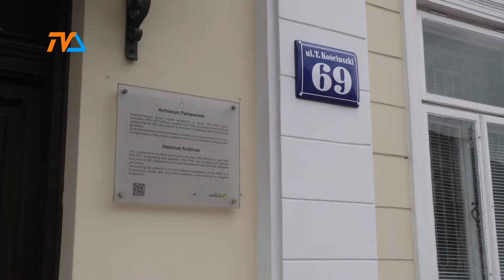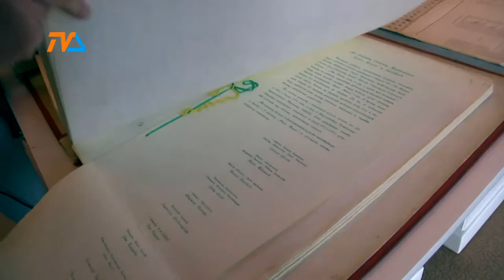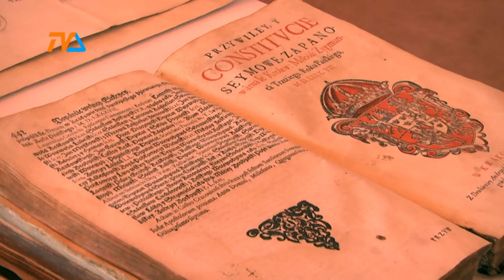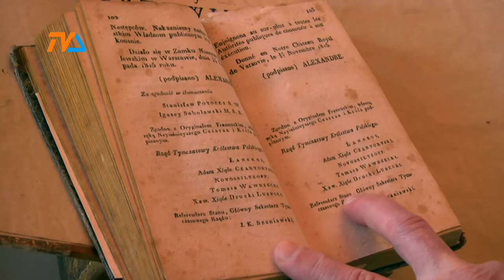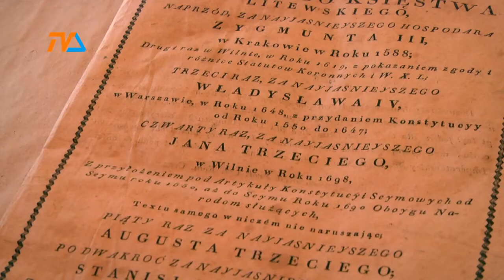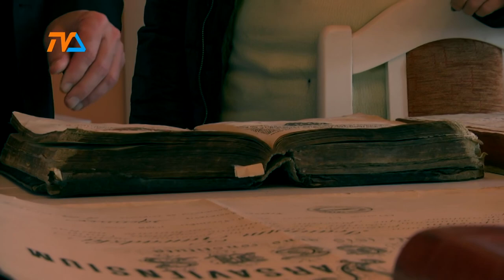Perły suwalskiego archiwum |TVSUWAŁKI